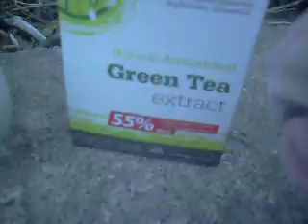Innerer Schweinehund Ernährungstipp: Grüner Tee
Altenaer Fitness Treff & Sportfreunde Altena

praesentieren: